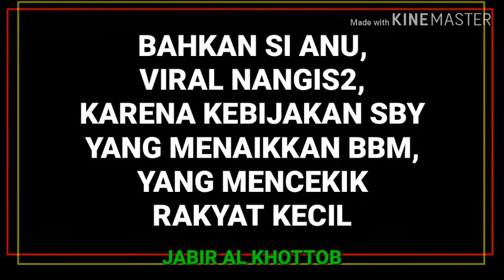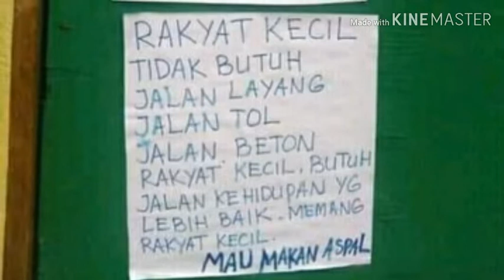INI ASLI SUARA RAKYAT UNTUK NKRI TERCINTA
NKRI KAPAN MAKMUR
ALAMNYA KAYA RAYA, RAKYATNYA BANYAK YANG SUSAH,
PERUBAHAN HARUS TERJADI, BIAR NKRI MENJADI ADIL DAN MAKMUR, BALDATUN TOYYIBATUN WAROBBUN QHOFUR
2019 GANTI PRESIDEN :) :) :)